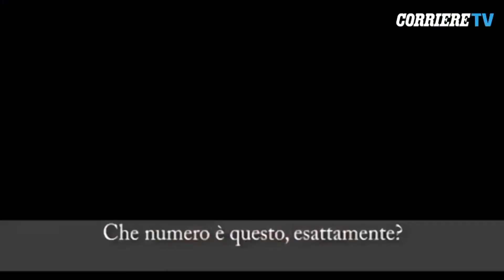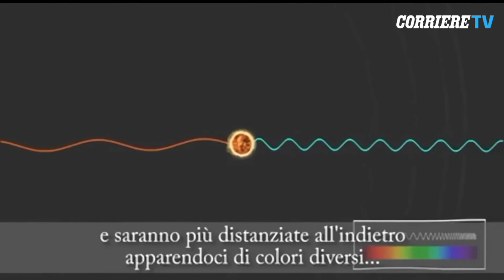Hillary Andales spiega la legge sulla relatività di Einstein.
S piega la legge sulla relatività di Einstein e vince una borsa di studio di 250.000 euro.